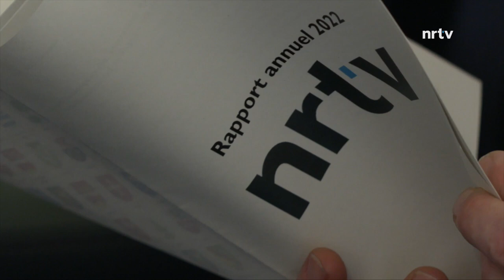La Quotidienne du lundi 1er mai 2023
"00:00" Sommaire

"01:46" 🏈 SPORT : Le Nyon Rugby Club assure son maintien en LNA ! Après de nombreuses défaites successives, les rugbymen ont arraché leur première victoire de l’année face au LUC (32-0), pour le dernier match à Colovray de la saison. Retour en images.

"05:19" ⚽️ SPORT : En coupe vaudoise, le FC Gland a trébuché en demi-finale, tandis que le FC Genolier Begnins file en finale le 18 mai face à Assens. Les coachs respectifs des clubs, Yannick Tachet et Xavier Hochstrasser, reviennent sur ces matchs décisifs et livrent leurs émotions opposées.

"14:53" 🆕 ACTU : Daniel Rossellat cède les rênes de NRTV à Christine Girod. La Syndique de Gland a été élue mercredi soir à la présidence de l’association Communyon, éditrice de la chaine de télévision locale. Le Syndic de Nyon, qui a mené l’opération de sauvetage de NRTV en 2015, quitte le comité.

"20:05" 🎨 EN ROUTE : Elle érige des “totems” en toile de jute. L’artiste Pierrette Gonseth-Favre expose ses œuvres à l’Abbaye de Bonmont dès samedi. En attendant, visite de son atelier à Founex.

"27:18" 🎭 CULTURE : A vos manettes ! Comiqu’Opéra vous invite dans le monde du jeu vidéo, sur scène avec « Le jeu de l’espionne ». Une création ultra moderne, drôle et fantastique proposée les 5 et 6 mai au Théâtre de Grand-Champ à Gland.